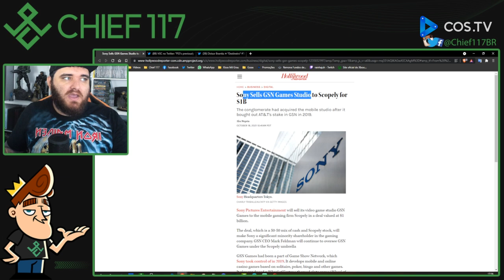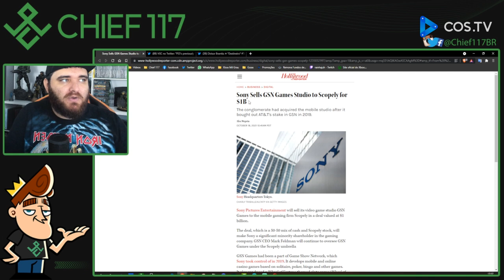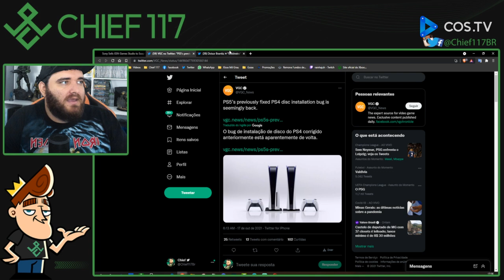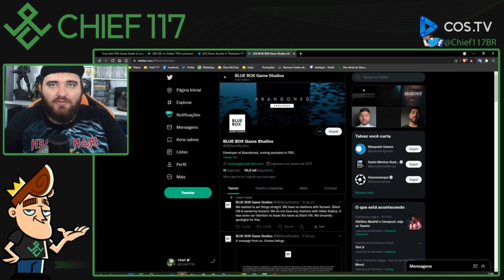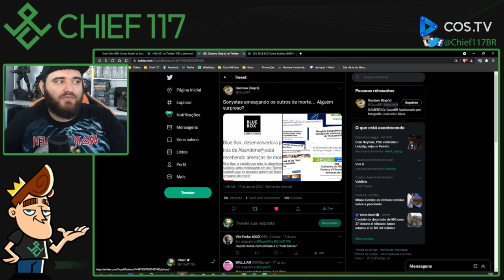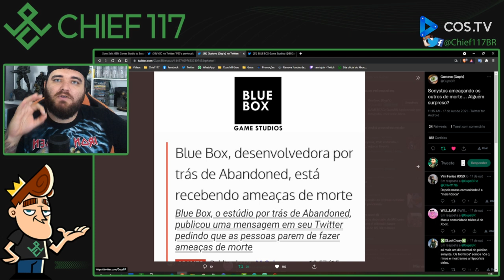Comunidade PlayStation AMEAÇA DE MORTE os desenvolvedores do game Abandoned